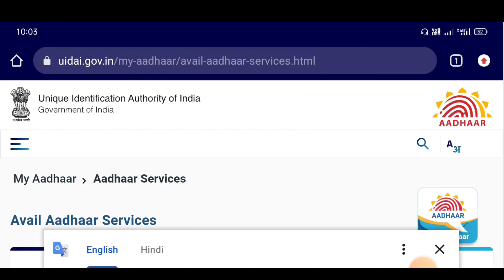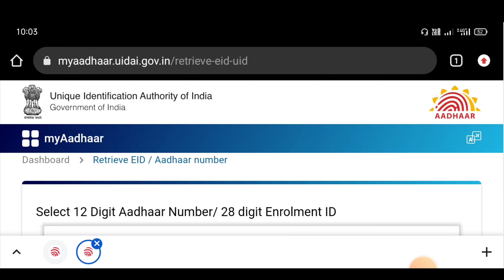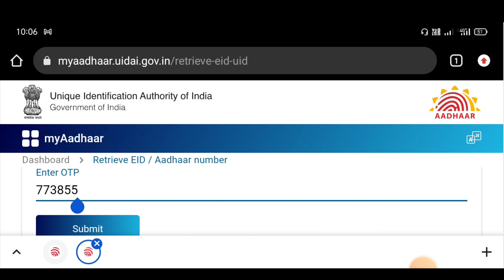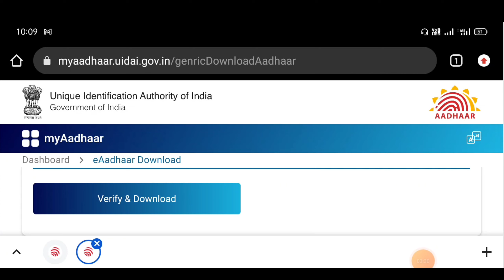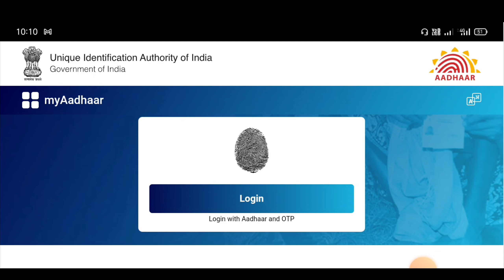आधार कार्ड सिर्फ नाम से कैसे डाउनलोड करे ? Enrollment ID से आधार कार्ड कैसे डाउनलोड करें|Av Learning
Creator ~ Arvind Sharma

Arvind Sharma
From - Babrala [Sambhal] Uttar Pradesh (India)